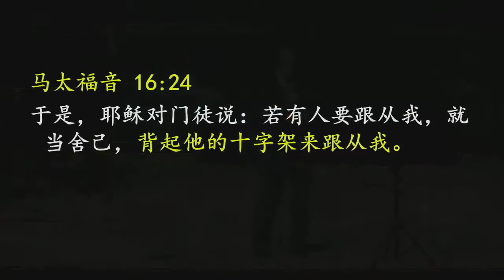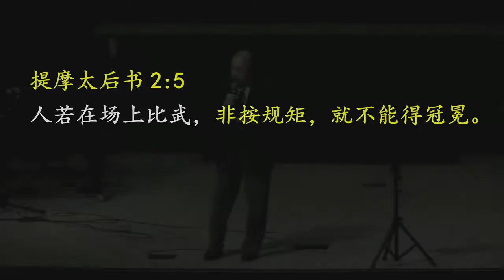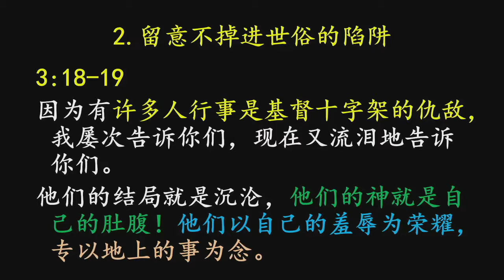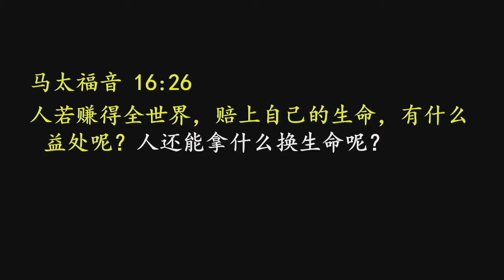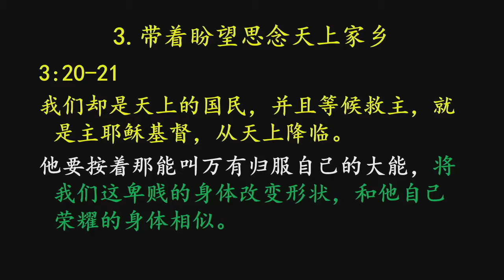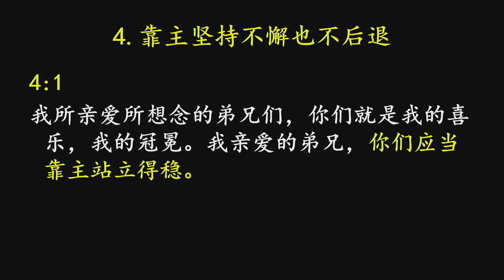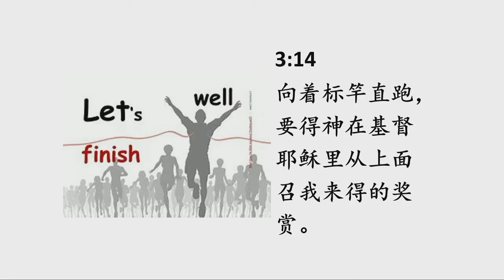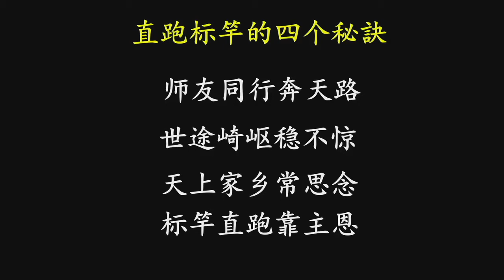方林浩長老 直奔標竿的秘訣 10-20-2019 Sunday Service-Mandarin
直奔標竿的秘訣
腓立比書 3:12-4:1《腓立比書系列七》 方林浩長老 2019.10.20 國語堂